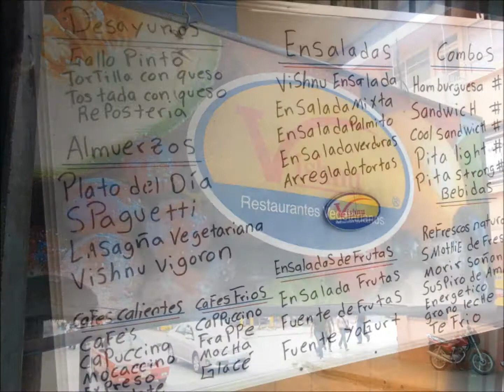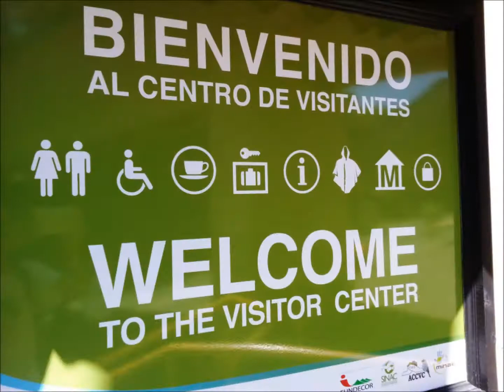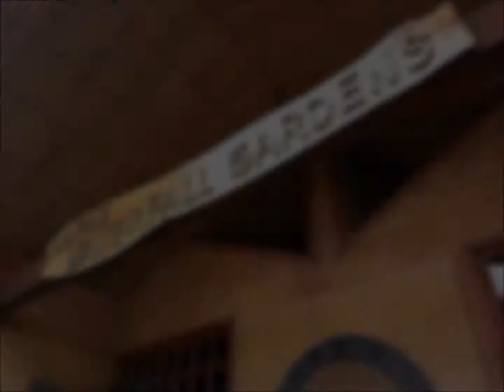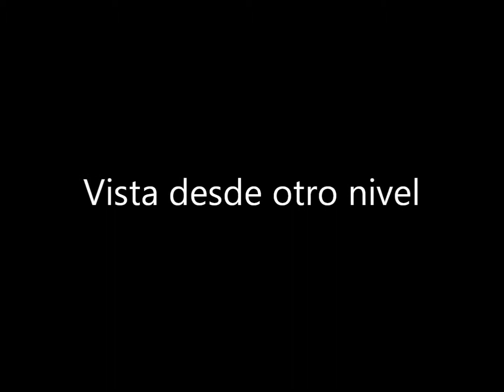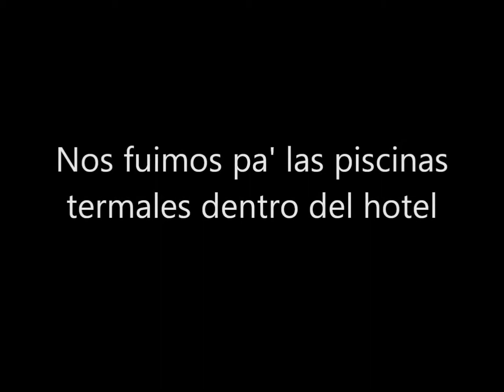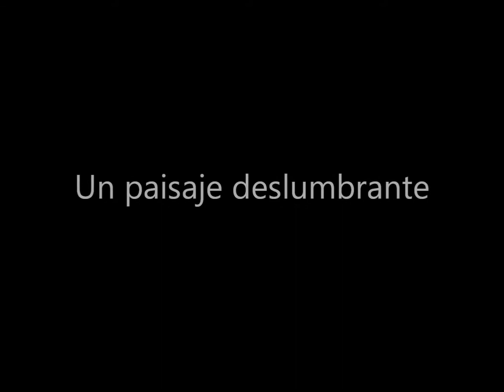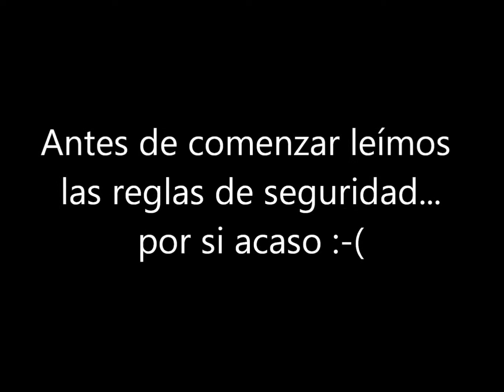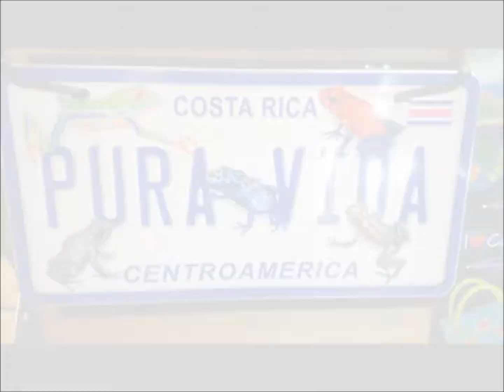VIAJE COSTA RICA - 2014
Fotos y videos del viaje a Costa Rica en el 2014. PURA VIDA!
Volcanes, Aguas Termales, Rápidos, Zip-Line y mucho más…